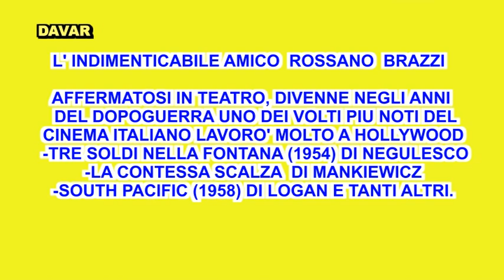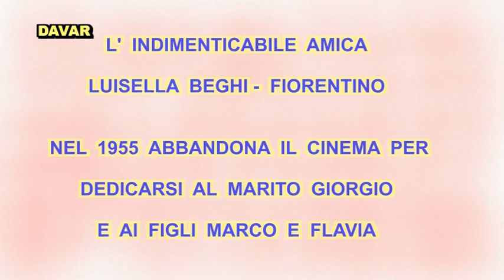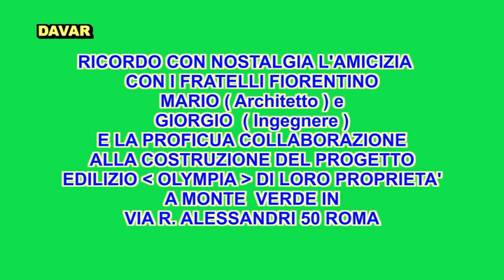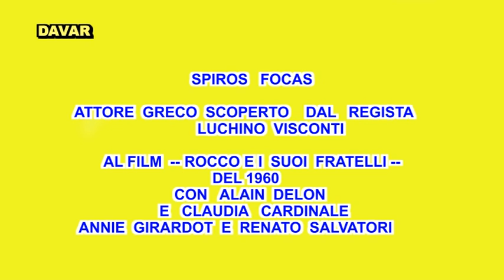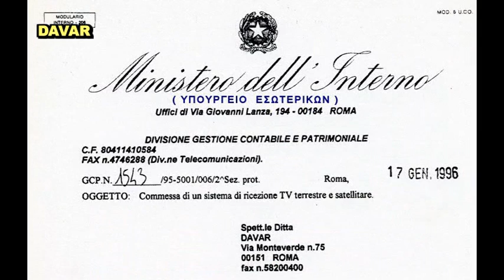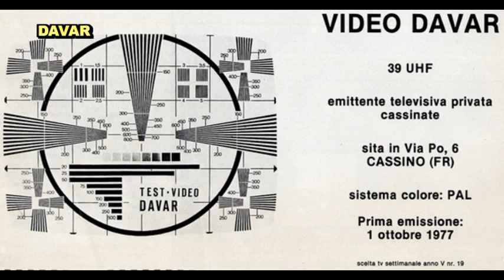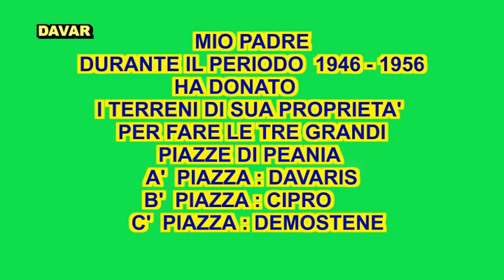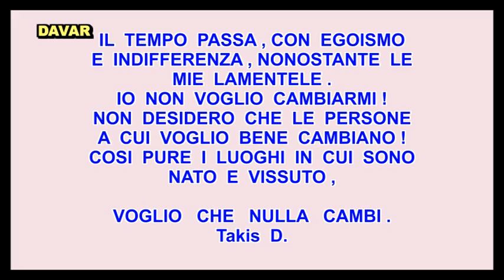- FINALE - TERZA PARTE - DEI RICORDI - DI TAKIS DAVARIS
Descrizione - FINALE - DEI RICORDI - DI TAKIS DAVARIS